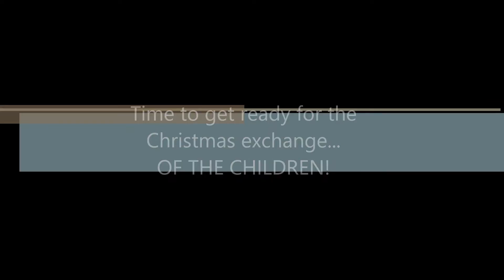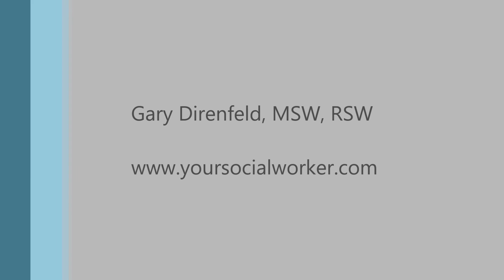Separated parent? Planning for the Christmas exchange of the kids begins now.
2 minutes of your time with this video to consider a few thoughts about children's experience of Christmas this year.